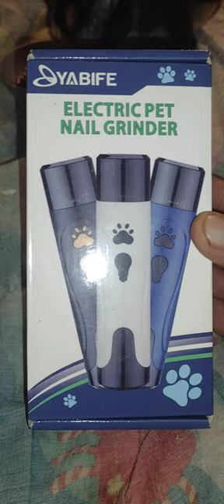CLAWS LIKE FISH HOOKS (SUSHI)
Sushi's claws catch on everything.
NEW.. Facebook group feralcatsneedlove

feralcatsneedlove
184 V.Z.County Road  2809 Mabank Texas 75147